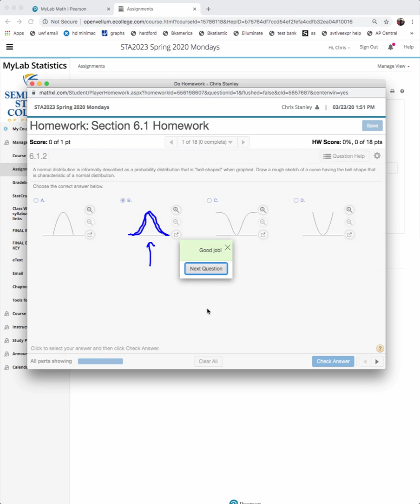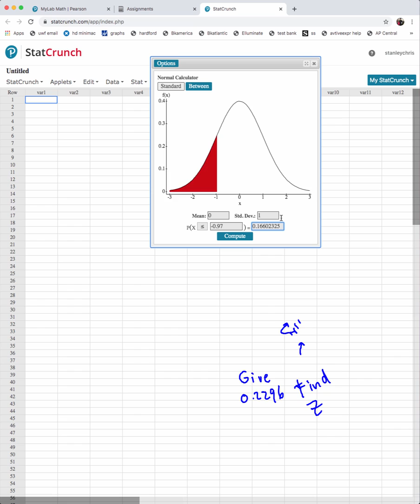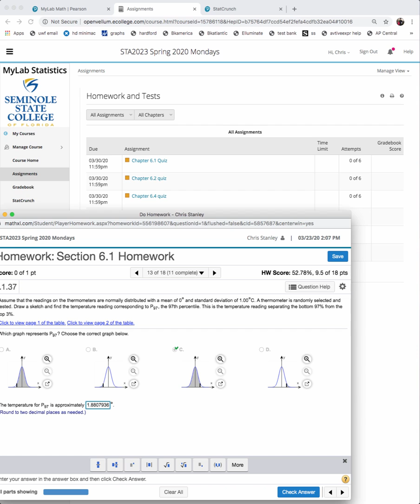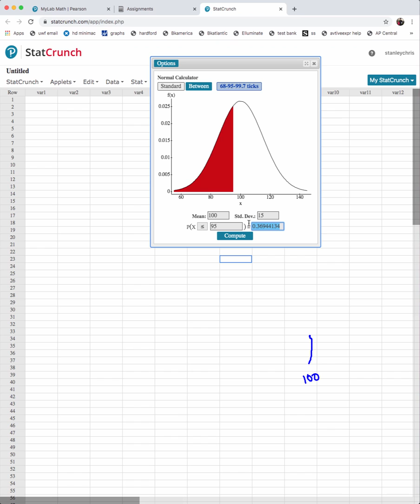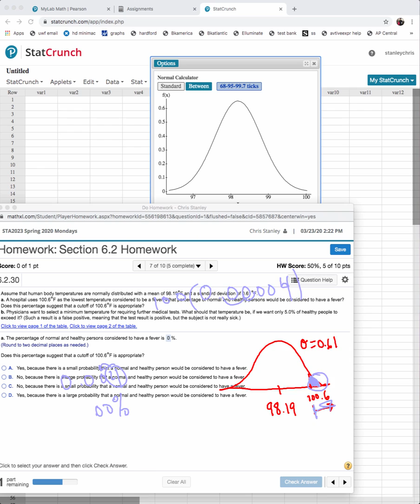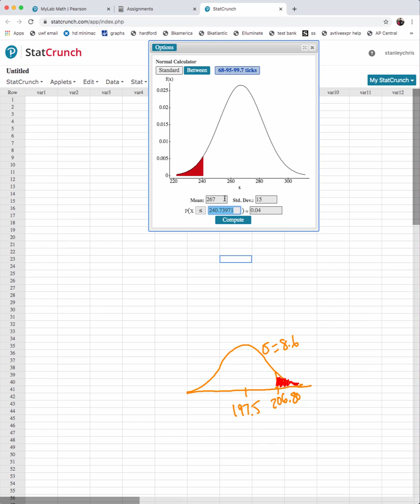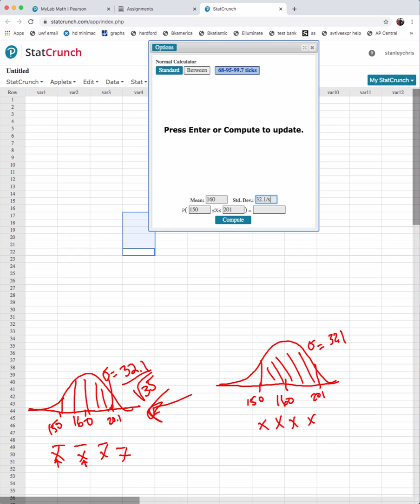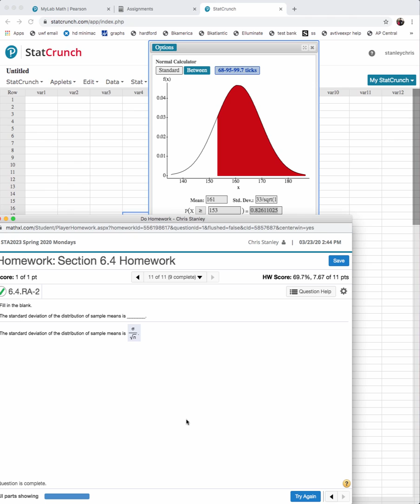Chapter 6 homework solutions MyMathLab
This videos solves the chapter 6 homework problems from MyMathLab STA2023

Here is the link for the chapter 6 lesson if you need more help.